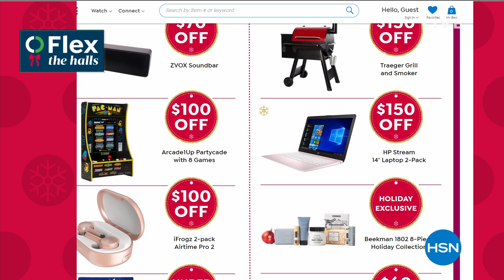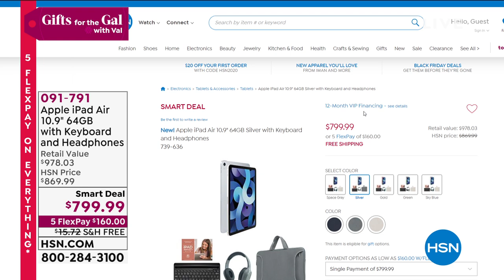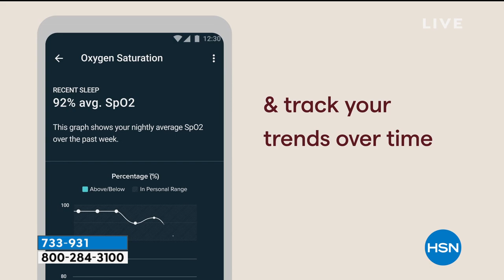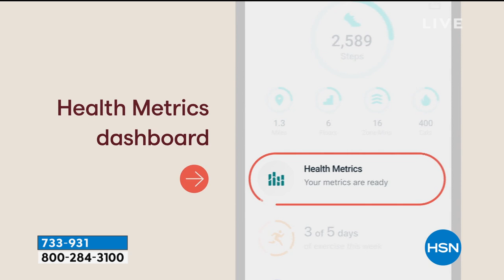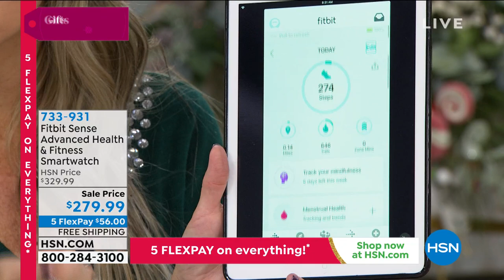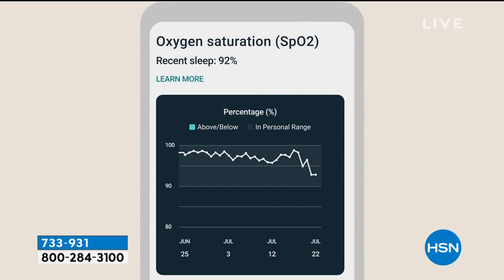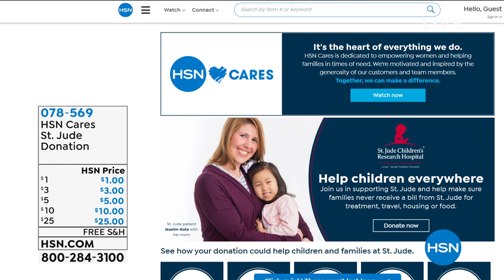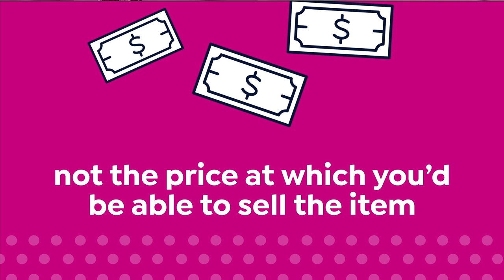HSN | Gifts for the Gal with Val 11.22.2020 - 08 AM